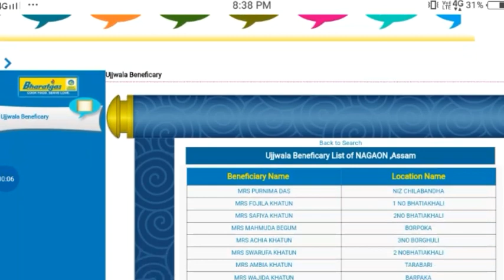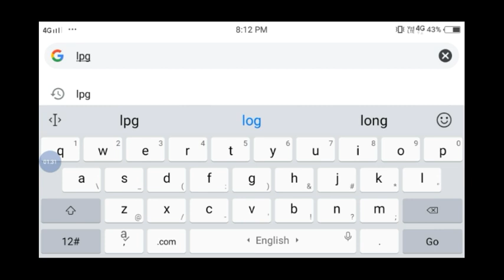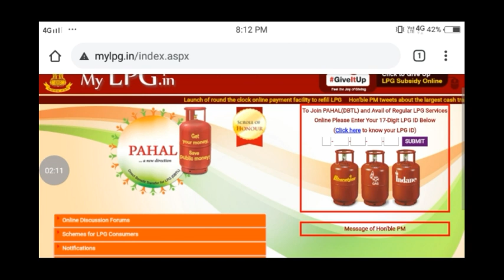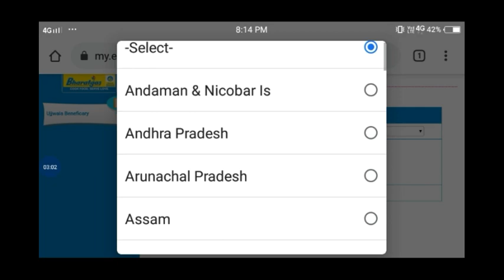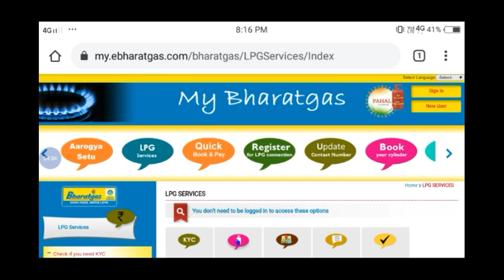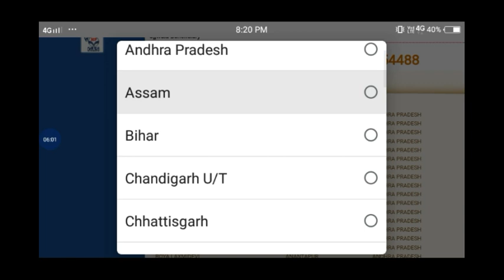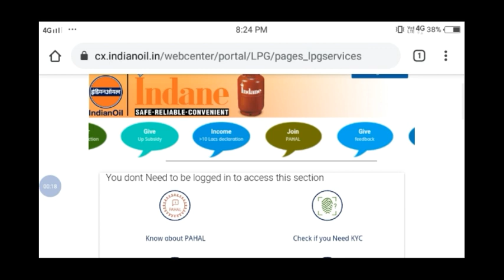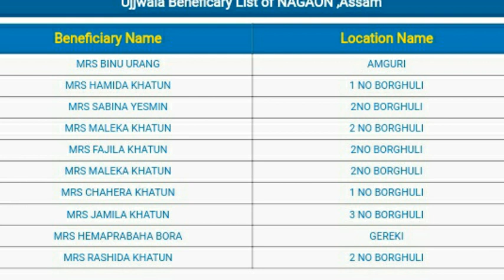How To Check Online Pm Ujjwala Yojana Final List | Ujjwala Yojana List 2021 |Ujjwala Yojana New List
How To Apply Online Ujjwala Yojana

1.Orunodoi asoni Assam
2.Arunodoi scheme payment date realized
3.Arunodoi asoni apply Online in mobile
4.Arunodoi Asoni final list
5.Good news Orunodoi scheme
6.today news orunodoi asoni
7.How to apply SBM
8.toilet yojana online apply
9.Govt scheme news
10.tech news
11.arunodoi Asoni list 2021
12.top news today
13.big news update
14.daily news update
15.big  news today
16.latest news update
17.How to complaint Arunodoi asoni
18.pm Kisan News
19.Pradhan Manthi Kisan Samman Nidhi Yojana
20.Pm Kisan Final list Assamese
21.Pm Kisan Beneficiary status
22.Pm Kisan online apply
23.Pm Kisan payment Date realized
24.Micro Finance Loan maaf Assam
25.Mircro fiance loan news
26.himanta bisha sarma news
27.free scooty yojana Assam
28.Free scooty online apply
29.free Scooty final list  Assam
30.atal pension scheme
31.how to online apply  atal pension yojana
32.hs final results news
33.hslc final exam
34.bandan bank holders news
35.sbi new rules
36.free scooty yojana
37.how to apply pm  makro Bandhan yojana
38.Svayem scheme 2nd installment date
39.Re-Svayem scheme  list
40.Svayem scheme online apply
41.Svayem scheme news
42.how to apply online ihhl
43.penson scheme online apply 2021
44.peson scheme payment date realized
45.pension scheme
46.atal penson scheme yojana apply assmese
47.latest scheme news
48.How To Apply atal penson yojana Assamese
49.arunduti Gold scheme news
50.pm ujjwala yojana list